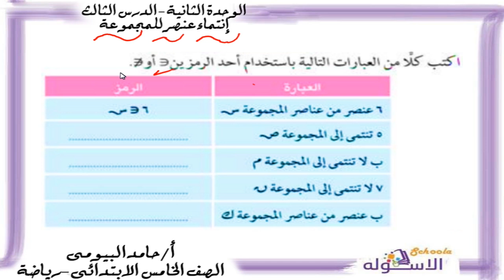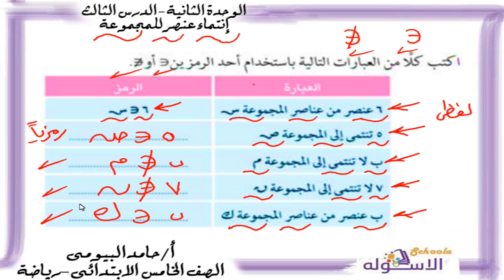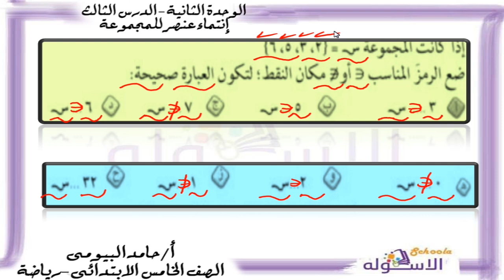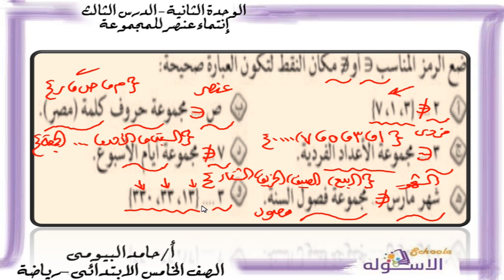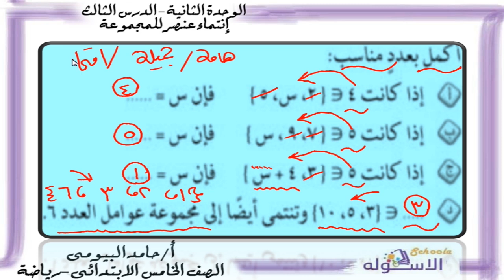رياضيات خامسةابتدائي 2019| انتماء عنصر للمجموعة | تيرم1-وح2-در3| الاسكوله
أ. حامد البيومي _رياضيات_الصف الخامس الابتدائي _الترم الأول_الوحدة الثانية الدرس الثالث - انتماء عنصر للمجموعة _المنهج المصري.